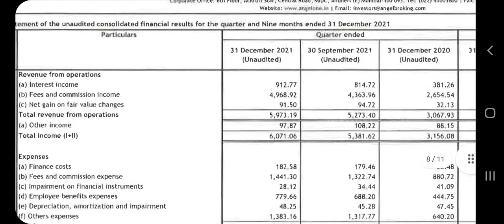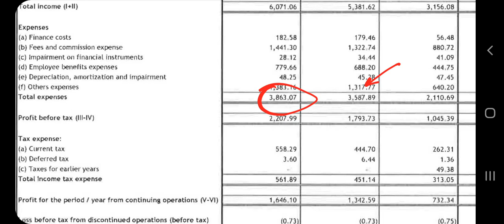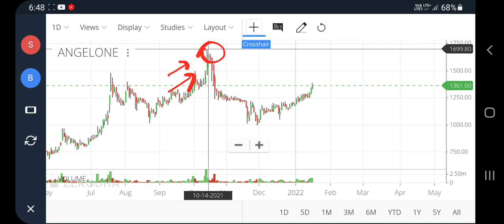🔥Angel one q3 results 2022, angel one share latest news, Angel broking share news, angel dividend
Angel one q3 results 2022, angel one share latest news, Angel broking share news, angel dividend, pt360, profitips360

angel broking share news today
angel broking share latest news today